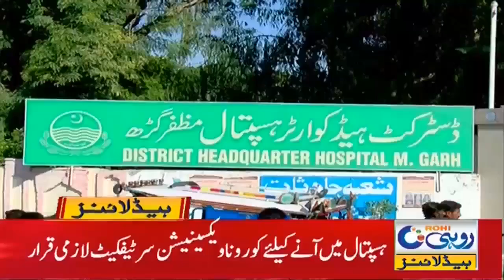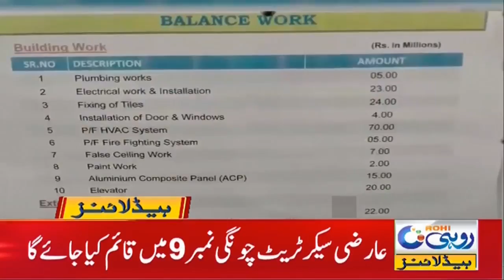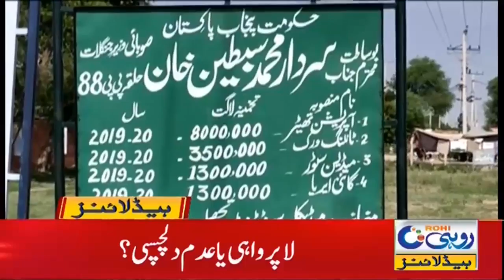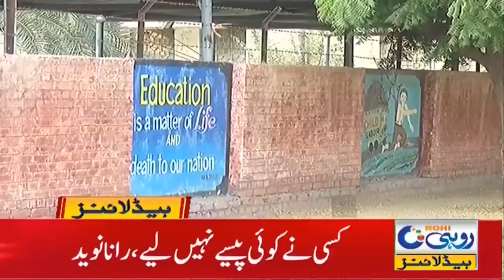No Medical Facility Till Corona Vaccination | 5am News Headlines | 28 July 2021 | Rohi